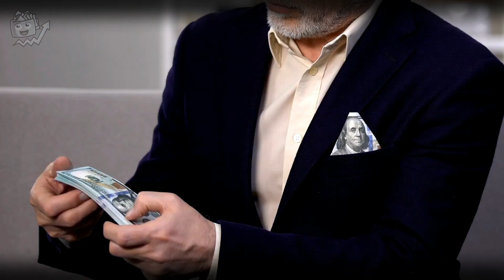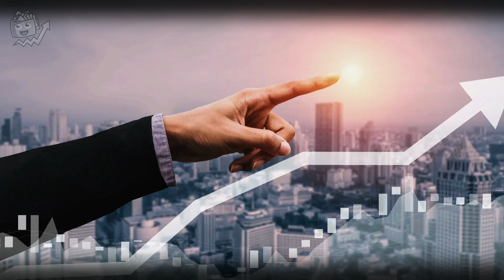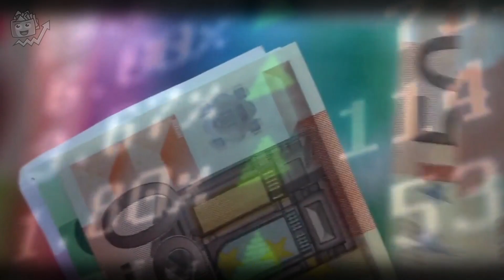Bob Proctor: Essere ricchi è facile se pensi correttamente | Legge di attrazione e legge vibrazione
Ciao benvenuto su crescita personale e finanziaria
Nel corso della tua vita la ripetizione di azioni e di pensieri, che tu ne sia consapevole o meno, ha sicuramente forgiato la tua personalità.
 La persona che sei oggi è stata plasmata dai pensieri che hai creato, e dalle tue azioni ripetute nel tempo.
Ciò che tu ripeti quotidianamente penetra nella tua mente inconscia e determina le tue azioni future.
Ciò che scegli di ripetere nel corso della tua esistenza può farti diventare una persona di successo oppure no.
Ecco perché la ripetizione di affermazioni positive è una delle tecniche più utilizzate nell’ambito della crescita personale.
  La ripetizione di pensieri e azioni può essere sia positiva che negativa, dipende su cosa ti focalizzi.
Nel mondo della crescita personale, la ripetizione di frasi è orientata tutta sulla positività. Ne sanno qualcosa personaggi molto noti nel mondo dell’educazione finanziaria come Bob Proctor , Melanie Robbins e Tony Robbins che usano questo strumento per il miglioramento personale e per il successo personale  dei loro assistiti.
Ma cosa hanno di così speciale queste ripetizioni?

Crescita personale da dove iniziare? Sei atterrato sul canale giusto.
 Ci occupiamo di libertà finanziaria, di successo personale, di strategie per migliorare se stessi, e di come aumentare autostima per sviluppare una mentalità imprenditoriale ed avere un mindset vincente. Se non sai come avere successo, come trovare la motivazione giusta, come cambiare mentalità allora ti consigliamo di seguire i nostri video di crescita personale. È importante scoprire come migliorare la propria mentalità e riuscire a diventare persone di successo per cambiare la propria vita e avere un atteggiamento mentale vincente. Per imparare come essere produttivi ed avere un atteggiamento mentale che aiuti a raggiungere il successo personale, le frasi di crescita personale e il discorso di Bob Proctor sono molto efficaci. Seguire il nostro canale aiuta a sviluppare una mentalità da ricchi e ad avere una ottima crescita personale e finanziaria.

Come riprogrammare la mente
Riprogrammazione mentale
riprogrammare il subconscio
legge di attrazione
legge di vibrazione
come attivare la legge di attrazione